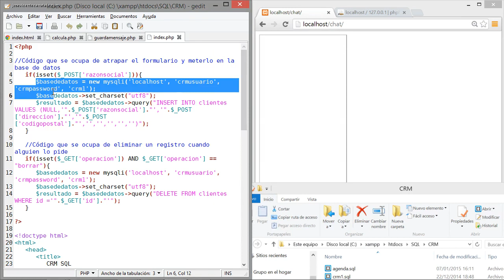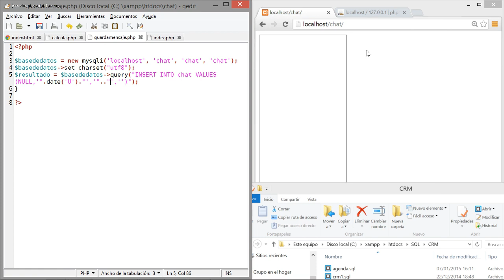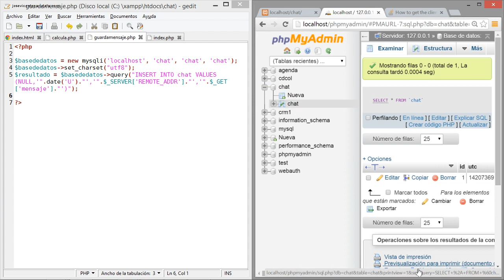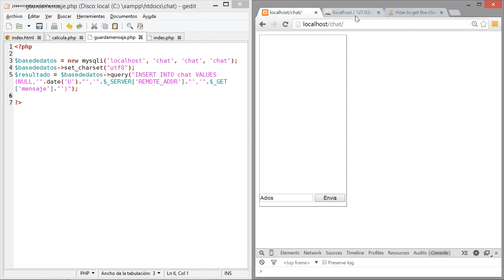Curso de desarrollo web Parte 11 Ejercicio Chat 03 escribir